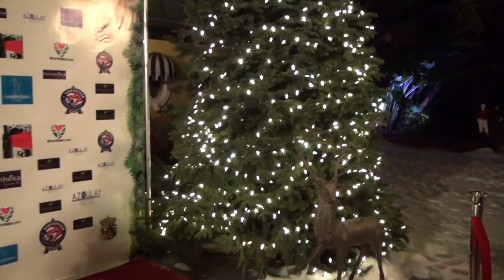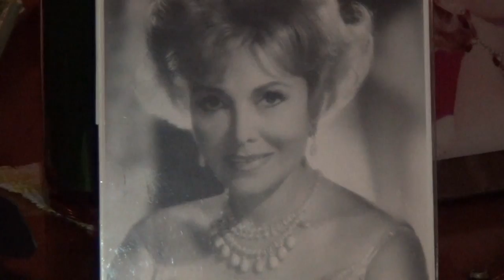Frederic Prinz Von Anhalt / Zsa Zsa Gabor 30th Annual Christmas Party Event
Samira's Show with Producers Erick Hansen and Richard Rico Lowry & Michael Makabeh.
Samira's Show is an award winning international variety show hosted and produced by  the crowned beauty queen and jewelry designer Samira Kazemeni .Samira's Show is an International Variety Talk Show that airs every Thursday morning Live at 11:00 AM Pacific Time, and reruns several times during the week.

Samira's Show is a live talk show that brings celebrity interviews, actors, designers, producers & directors, medical doctors, attorneys, politicians, inventors, musicians, martial arts, athletes, artists, magic shows, beauty queens & pageants and great chefs who even cook live on the show.  Samira's Show also features a broad assortment of entertainment including; health & beauty, also celebrities coverage on the red carpet, fashion shows and many charity events.

Samira's Show aims to educate, inspire, and motivate everyone to maintain their health, and discover their beauty and strive for complete fitness. Our mission is to encourage viewers to reach for higher goals in their lives and make noticeable strides toward obtaining them. Every week we invite a new cast of guests to join us in this mission.

 Our list of guests includes; celebrities, musicians, actors, fashion designers, producers, directors, dancers, politicians, inventors, athletes, artists, beauty and pageant queens, and chefs. We are always looking for new scintillating personalities to bring into our viewer's lives through interviews and live demonstrations that provide unique glimpse at the personal and professional lives of our guests. It is our hope to offer a different view on life, one that will bring positivity to the world around us.

The show airs live every Thursday morning, in the United States, Europe, Asia, Far East, Russia, and as well as the Middle East. Episodes re-run at regular intervals throughout the week. During first run we reach 150 million viewers. We broadcast from a 58,000 square feet studio next to the Fox TV Station Building in West Los Angeles. The studio is a historical site that once belonged to Michael Todd and Elizabeth Taylor. Over 400 acclaimed movies have been made in this space!